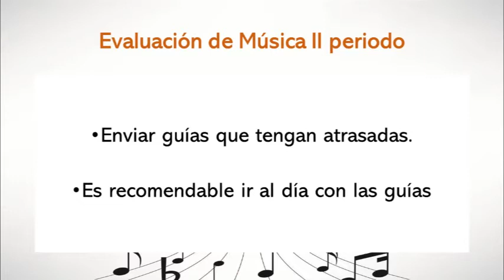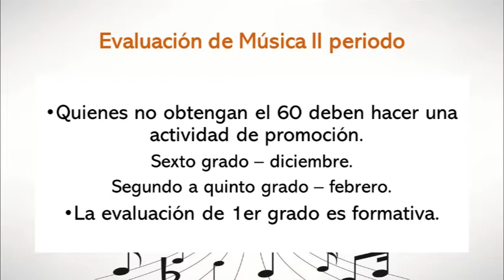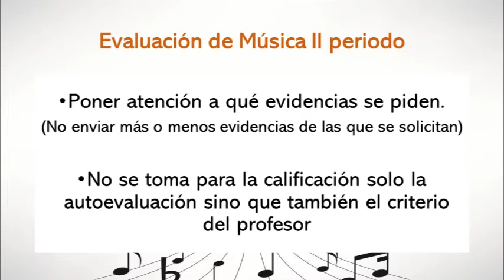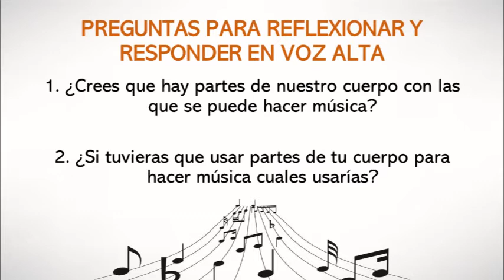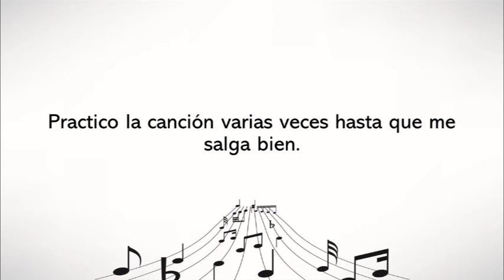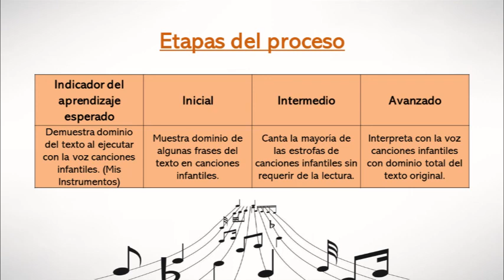Clase de música en cuarentena #23 (1º Grado)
- Canción infantil: Mis instrumentos.